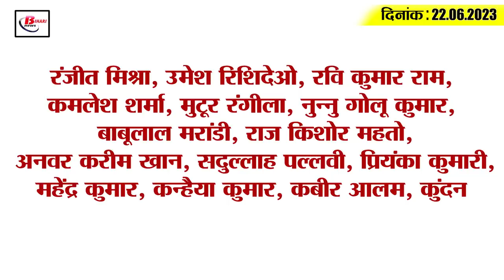Get Today Bihar Evening breaking news of 22 June on KK Pathak, Pitrupaksha mela, Upendra Kushwaha.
1. ED and Income Tax Department raid industrialist's house in Begusarai

2. ED and Income Tax Department raid industrialist's house in Begusarai

3. Order of IAS KK Pathak regarding pay cut

4. 16 reservoirs dry out of 23 in the state

5. The design of these 6 bridges of the state will be examined

6. Pitrupaksha Mela Mahasangam 2023 will start on this day

7. Mehbooba Mufti reached Patna, now these leaders will arrive

8. The teacher's association wrote a letter warning of agitation regarding the teacher's appointment rules

9. 20 lakh rupees looted from bank in Sheohar

10. Education department asked for account of money available in suspended teachers and school accounts

11. Congress leader missing from SP poster

12. Upendra Kushwaha's reaction on Mamta Banerjee's meeting with Lalu Yadav

13. Preparations for the welcome of Rahul and Kharge completed at Sadakat Ashram

14. Virender Sehwag handed over the title of Captain Cool to this player

15. Know what is the rate of petrol and diesel in Bihar today